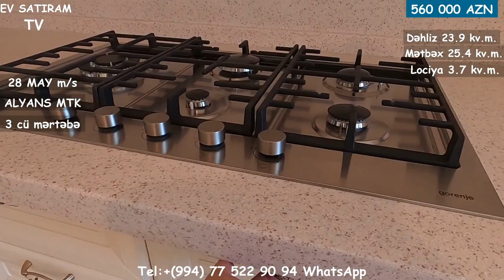28 MAY-da 4 OTAQLI MƏNZİL SATILIR/Недвижимость в Баку /bina az/emlak/ev elanlari/"